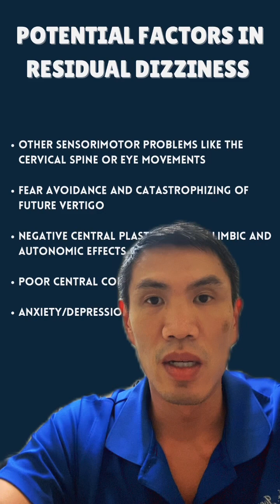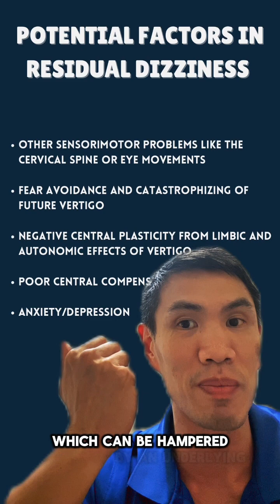Still dizzy after getting the Epley maneuver?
Dr Chung addresses common concerns after treating with the Epley maneuver for BPPV